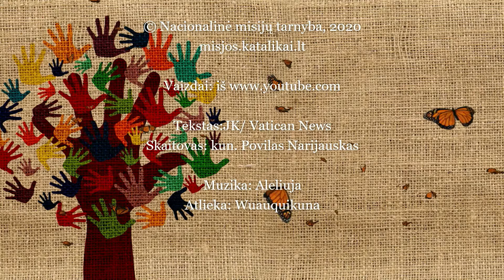Misijų mėnesiui. Štai aš, siųsk mane (LT)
Nacionalinė misijų tarnyba, 2020.
Kūrė kun. Alessandro Barelli
Tekstą skaitė kun. Povilas Narijauskas